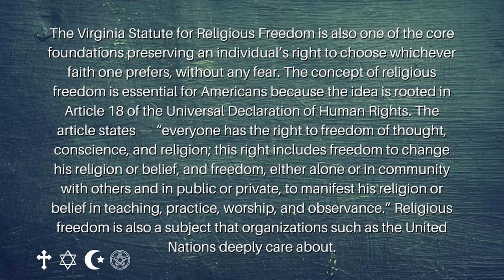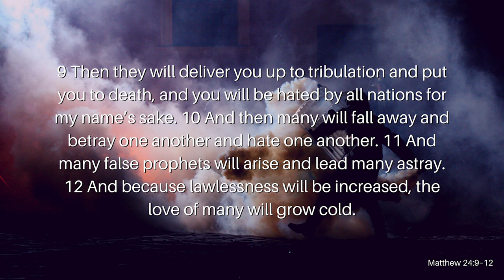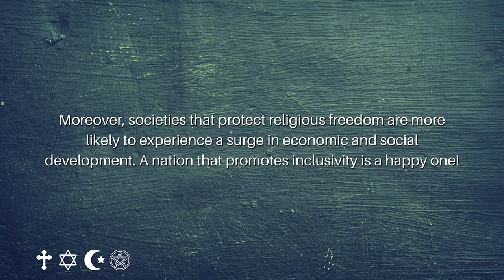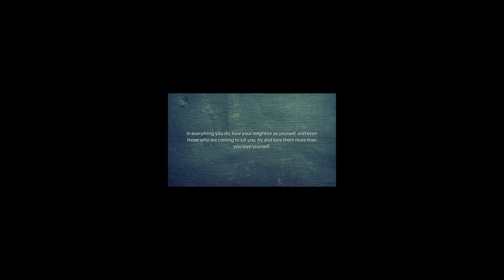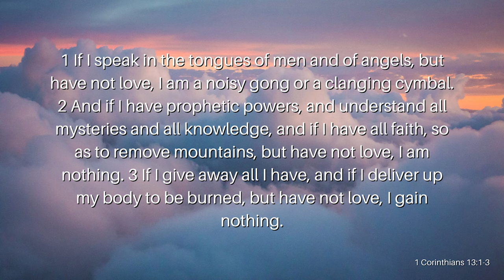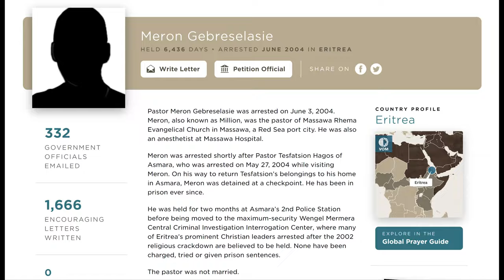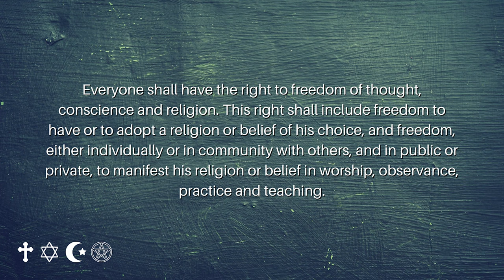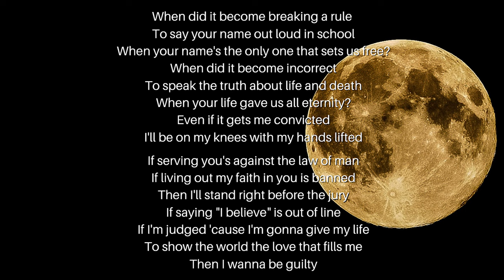Remember Me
Today is National Religious Freedom Day; it's a day when we acknowledge and celebrate the freedom of religion that is written into our constitution. This luxury is not found in any other country. So, why does it feel like our society today is very keen on giving up our religious freedom? Are we just destined to join the Persecuted Church? Join Reverend Kenny Yates as he opens our eyes to the dangers of losing our religious freedom and so much more in his message, Remember Me.

Verses Used:
Matthew 24:9–12
1 Corinthians 13:1–3